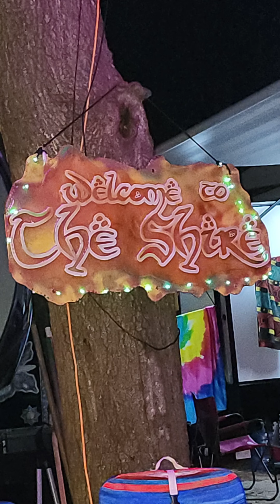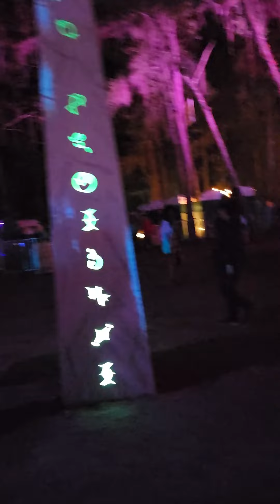Hulaween 2022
Here's a video of my favorite clips of the weekend. See you in 2023!!!